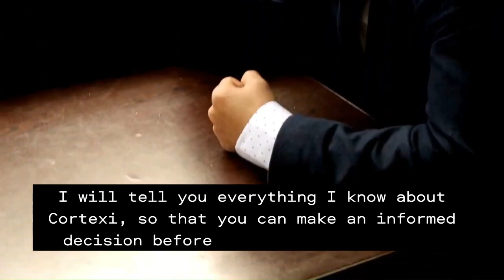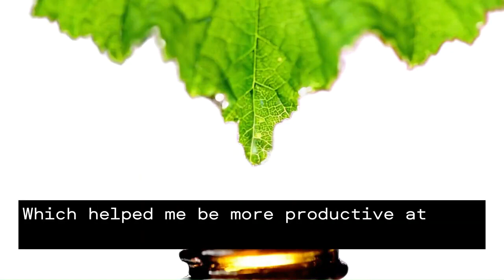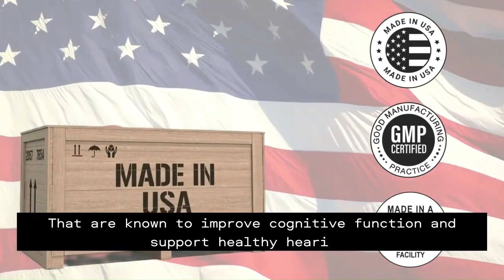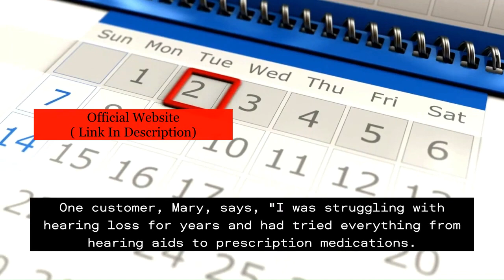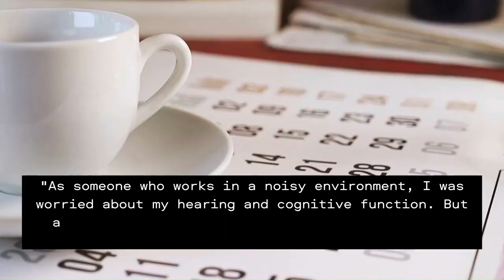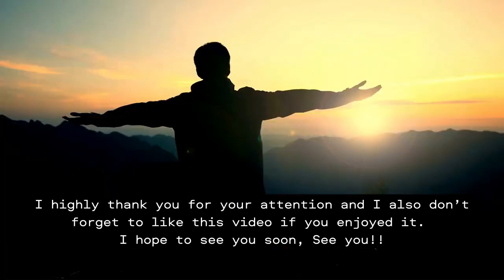⚠️⚠️ CORTEXI REVIEW (( TRUTH EXPOSED !! )) ⚠️ Cortexi Reviews ⚠️ Buy Cortexi Supplement Purchase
✅ Cortexi Benefits:
• Reduces Inflammation
• Improves Focus

• 1 Bottle of Cortexi: $69 + Shipping
• 3 Bottles of Cortexi: $177 + Free US Shipping
• 6 Bottles of Cortexi: $294 + Free US Shipping

⚠️⚠️ CORTEXI - Cortexi Review (( BEWARE !! )) ⚠️ Cortexi Reviews ⚠️ Buy Cortexi Supplement Purchase

cortexi review
cortexi reviews
cortexi works
cortexi 2023
cortexi supplement
cortexi supplement review
cortexi
buy cortexi
get cortexi
cortexi drop
cortexi drops
cortexi honest review
cortexi benefits
cortexi customer review
cortexi tinnitus
cortexi amazon
cortexi price
cortexi result
cortexi supplements
cortexi work
cortexi ingredients
does cortexi work
cortexi results
cortexi really works
cortexi23
cortex
order cortexi
trycortexi reviews
cortex reviews
cortexi capsules
cortexi discount
cortexi capsules review
cortexi customer
cortexidrop review
cortexi supplement tinnitus
cortexi buy
puchase cortexi
cortexi purchase